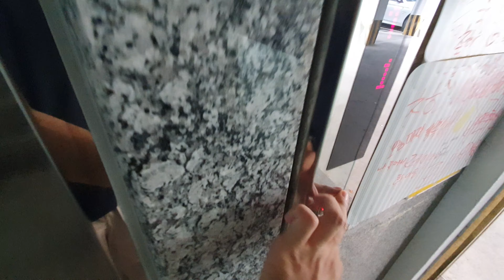[2014 삼일] 경상북도 영천시 금호읍 교대5길 명성아트빌 남양엘리베이터 삼일엘텍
*여기는 로비폰 및 내부에 CCTV가 설치되어 있으니 탑사시 주의하십시오.

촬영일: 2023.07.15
촬영기기: 갤럭시 S10e
위치: 경상북도 영천시 금호읍 교대5길 20
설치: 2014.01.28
정원: 8명
적재하중: 550kg
속도: 60m/min (1m/s)
형식: 권상식 VVVF
모델: NYVF
제조사: (주)남양엘리베이터
번호: 6039-346
운행층: 5 (1*~5)
종류: 승객용
유지관리: (주)월드엘리베이터